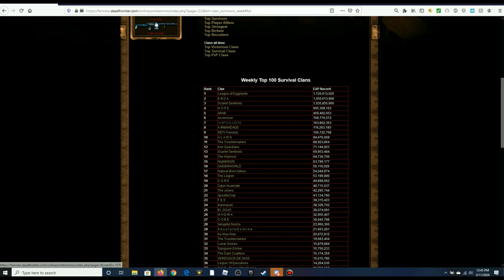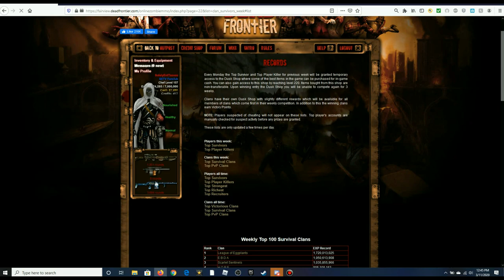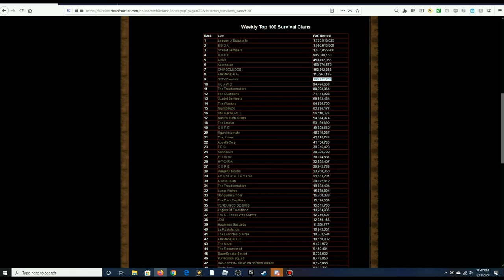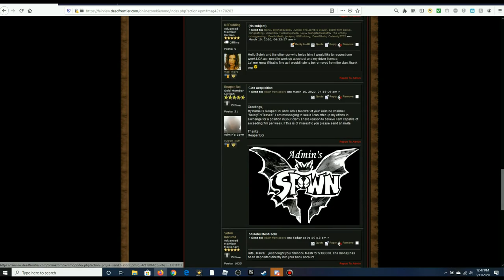Dead frontier! Boss hunting/Grinding for the CLAN!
Thank you guys so much for watching I hope you enjoyed this episode of: Dead frontier if you did be sure to hit that like button and definitely subscribe to the channel! GL Clan